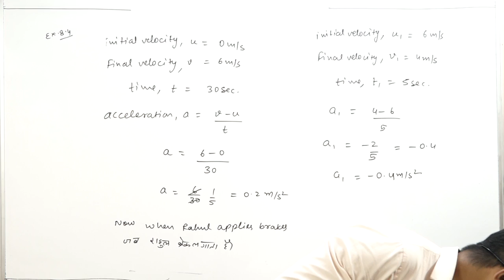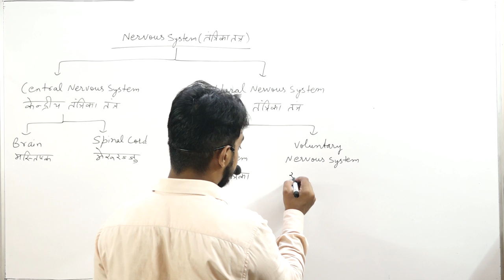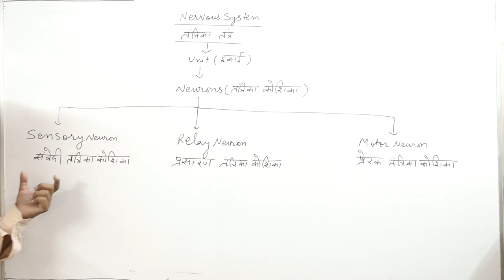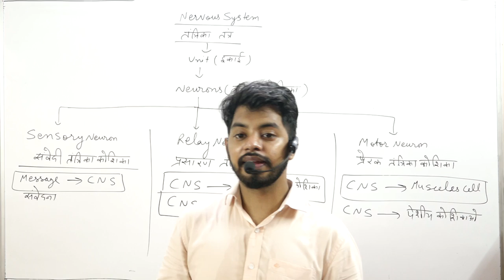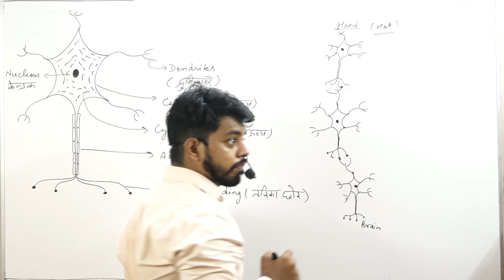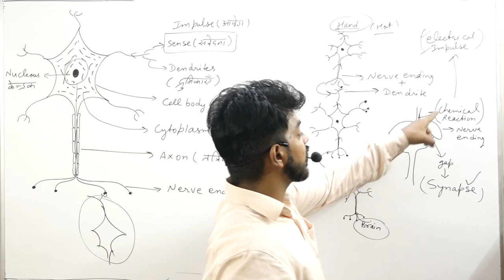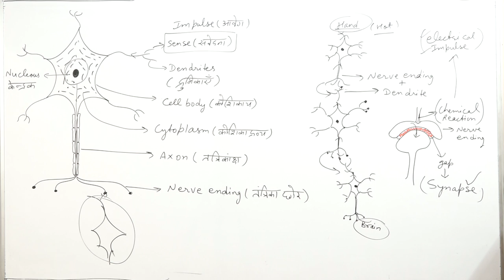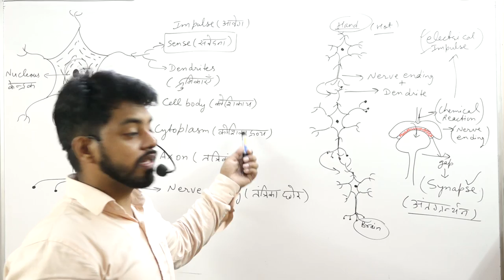CONTROL AND COORDINATION PART 3